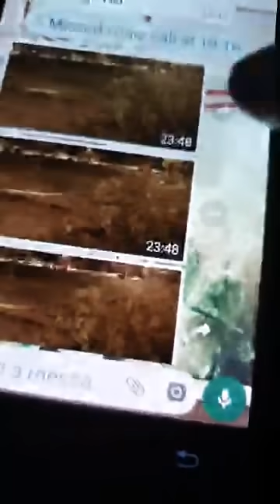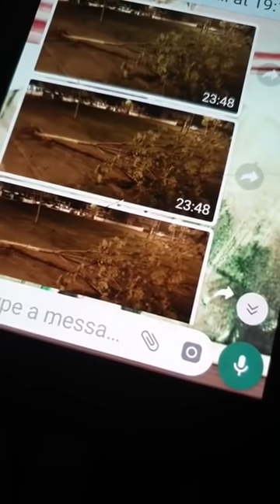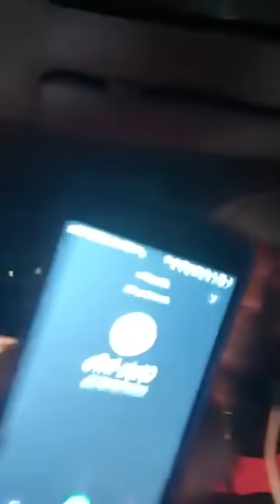SO SAD: SEE WHAT HAPPENS TO ESABOD DAUGHTER (HANNAH) IN FRONT OF HER HOUSE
SO SAD: SEE WHAT HAPPENS TO ESABOD DAUGHTER (HANNAH) IN FRONT OF HER HOUSE Face tv Africa Face tv Africa Facetv Africa Face tv AFrica Facetv Africa Facetv Africa and Music face: Real Indigenous Nigerian Music. We profile top performance, top rated Nigerian musicians, legends, events, video musicals and we dish them out to you from a Nigerian point of view.